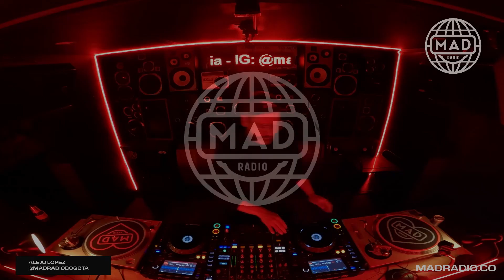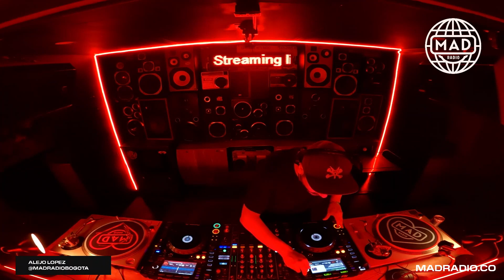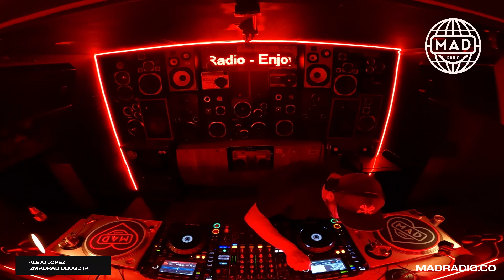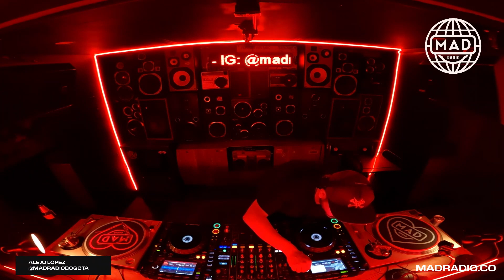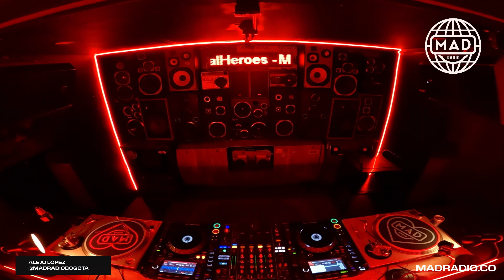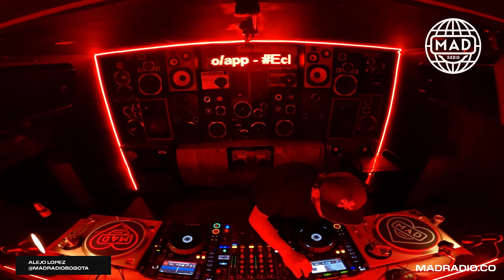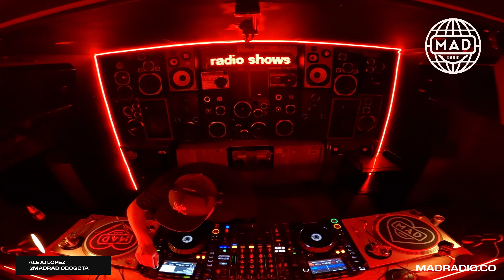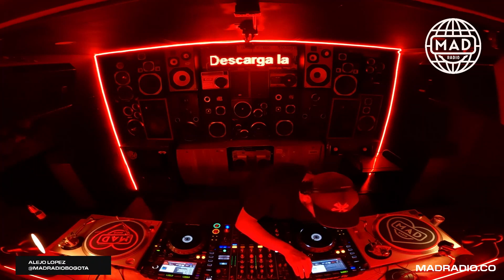MAD WEDNESDAYS: ALEJO LOPEZ